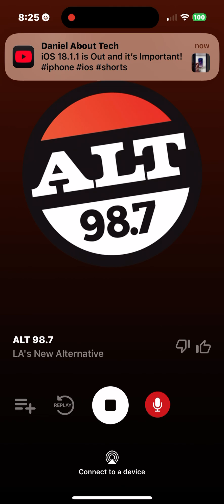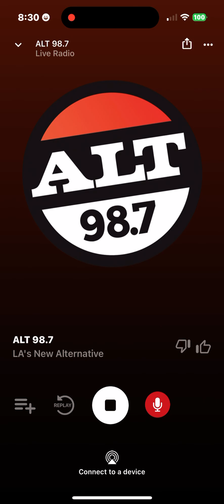KYSR Soundcheck 2 November 21 2024